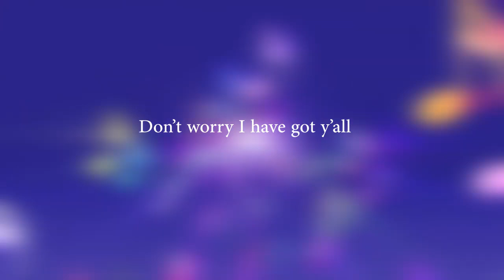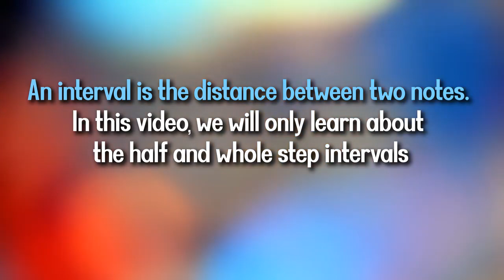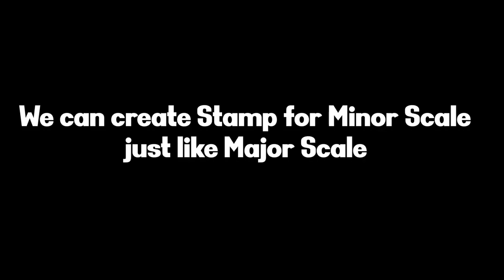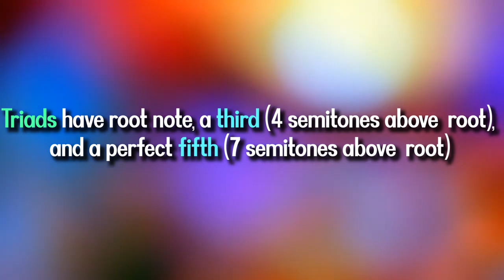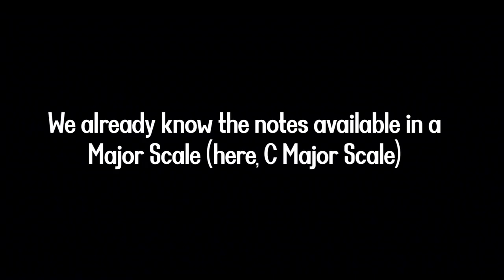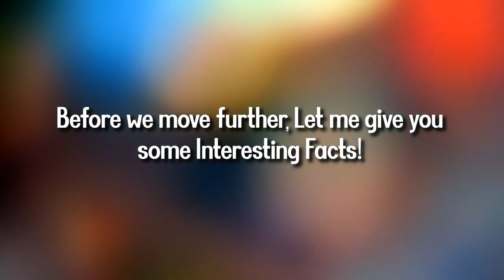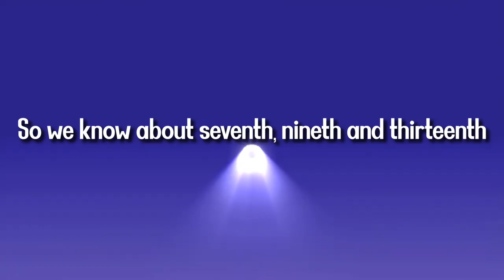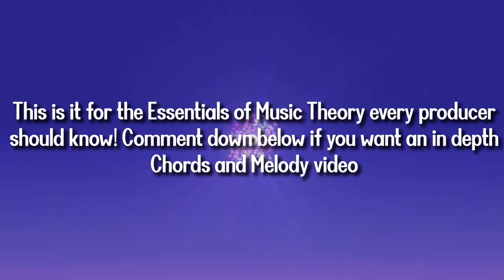BORING Music Theory in 13 Minutes (everything you need to know)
Get comprehensive piano course, learn music theory and make awesome melodies What's up guys! In this video I have covered Essential Music Theory Every Producer Should Know. It is a Beginner's Guide to Basic Music Theory to help you get started with! You will be able to make amazing melodies and chords like Martin Garrix, ILLENIUM, The Chainsmokers, and so many more artists!

You might be having a few questions, which I am going to answer in this video.
What is Music Theory and why do we need it?
Music theory is a study that allows us to understand the language of music. It is a set of guidelines and practices used to recognize the different ways to express emotions with sound. Music theory also helps us interpret musical compositions and become confident in creating or performing music.
Learning basic music theory is also essential for enhancing creativity. Your Music can drastically change. It is a challenging, yet rewarding set of skills to learn. Knowing how music works will make your music production process easier. Knowing how every knob works is super cool, but it is the melody, the chords and emotions that complete your song!

In this video, I have covered key signatures, intervals, scales, chords, and other music fundamentals. You'll learn how to make chords, seventh chords as well as chord extensions. I have shown two methods of making chords. From Triads to complex chords, everything is in it. You'll also come to know about some interesting facts related to music. Semi - Tones, Whole - Steps, Half - Steps, Octaves, everything basic yet essential is covered in it.

Most of us are not making classical music and pieces here, so I did not went on to explain Diminished and other complex chords. Let's keep it for another video!

Thank You for your incredible support so far.